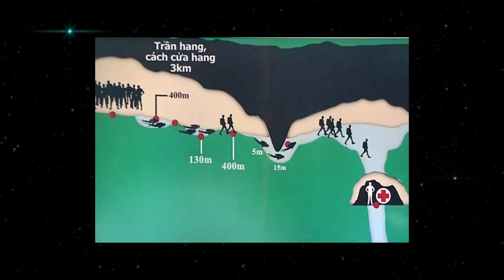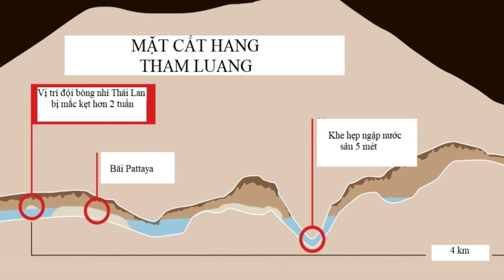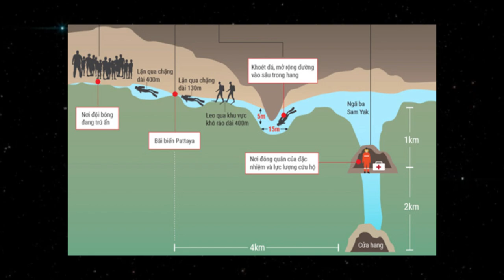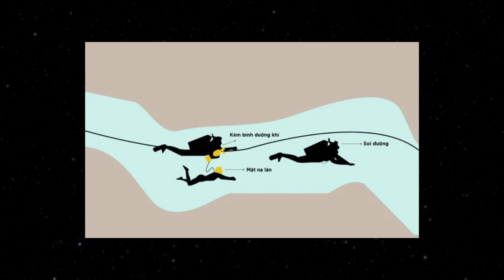CUỘC GIẢI CỨU 13 CON B-Á-O